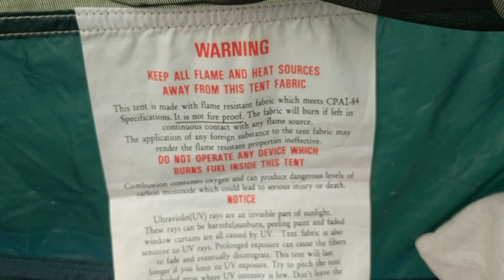Riding to Britain's Most Westerly Point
Riding a Harley-Davidson Sport Glide, I complete the third leg of my Four Points Ride , traveling to Ardnamurchan Lighthouse – the most westerly point in mainland Britain.